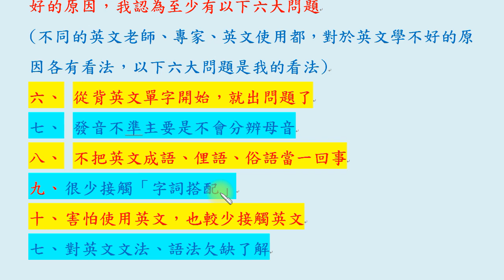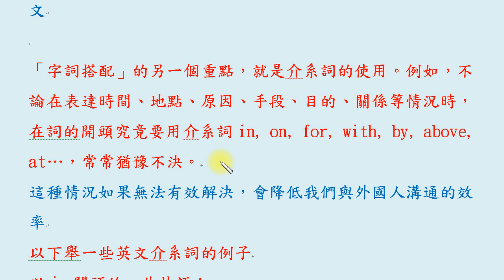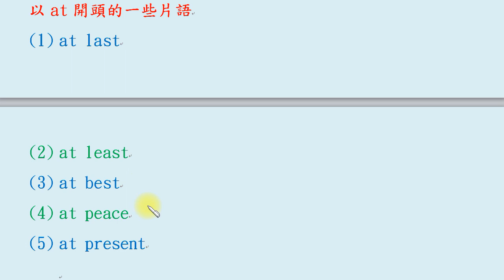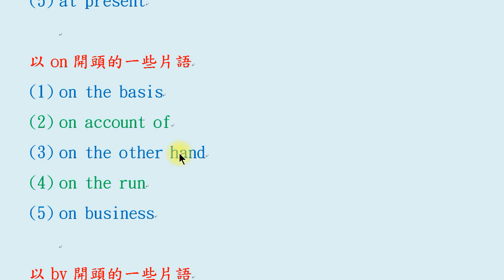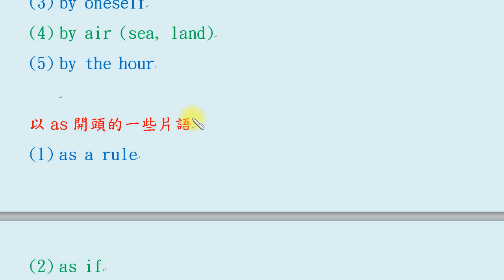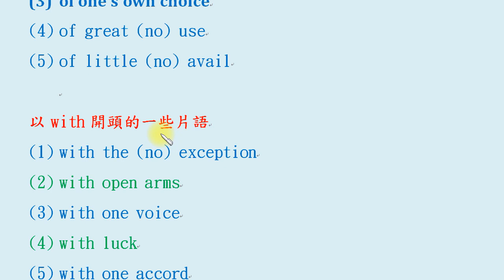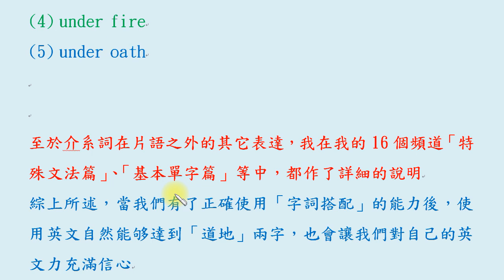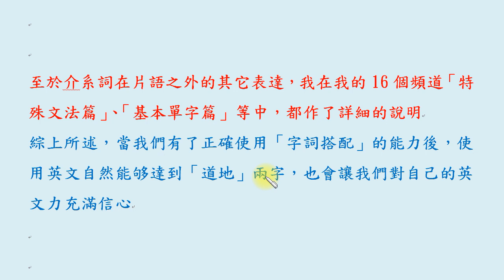為何中國人老學不好英文：6-4 很少接觸「字詞搭配」 (下)